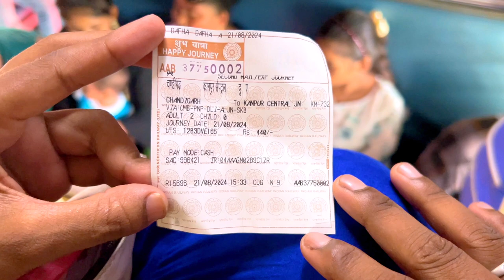Shivani Kumari दीदी से मिल ही गई 🥳 | Shivani kumari के घर जाने का रास्ता 😱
Plz Supports

daily vlogs,
daily vlogs by tn,
daily vlogs america,
daily vlog aesthetic korean,
daily vlogs american,
daily vlog australia,
daily vlogs asmr,
daily vlogs boys,
daily vlog by ayad,
bobby sahu daily vlog,
bulbul daily vlogs,
background music for daily vlogs,
babita daily blog,
bhumi daily vlogs,
bharti daily vlogs,
daily vlog cinematic,
cong tv daily vlogs,
cec daily vlogs,
chandra daily vlogs,
comedy kartik daily vlogs,
content for daily vlogs,
chinni daily vlogs,
cg daily vlogs 77,
daily vlogs delhi,
daily vlog dani daniel angell cuci mobil ida ayu maruti,
indian daily vlogs hot,
ishan daily vlogs,
indian english daily vlogs,
inna daily vlogs,
indian breastfeeding daily vlogs,
imran daily vlogs,
daily vlog japan,
daily vlog japanese,
daily vlog jogja,
daily vlog jasmina show,
daily vlog jalan jalan,
daily vlog janda,
daily vlog japan student,
daily vlog julia,
daily vlog jamaica,
daily vlog julio cocielo,
jayshree daily vlogs,
jake paul daily vlogs,
jitu daily vlogs,
journalist daily vlogs,
jyoti daily vlogs,
jesser daily vlogs,
jyothi daily vlogs,
jyoti uttarakhandi daily vlogs,
juli ali daily vlogs,
daily vlog korean,
daily vlogs kannada,